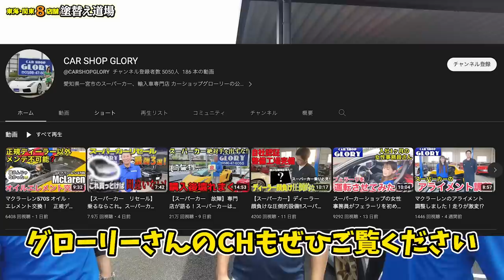社長が言われたい放題に言われてしまいました。ＧＬＯＲＹ小塚社長が大激怒！いつもながら高級車がずらり・・・社長また高級車を買うの？！YouTube急上昇ランキングに何故のっていたのか？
愛知県のスーパーカーショップ！全国対応しています！
自社工場完備！！最新車輛診断機あり！！